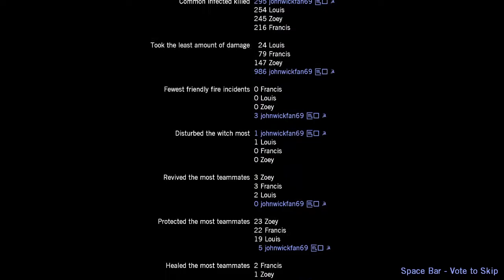CodyBear2011 69 Plays Left 4 Dead (2008) Gameplay Dead Air